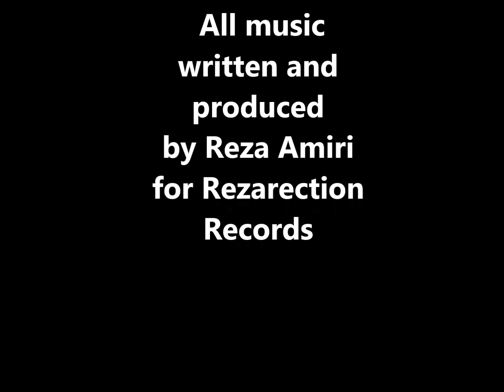SuperFreak - "Monsters Of Vegas" Starring the "Wet Cherri" Guy from Decline the "Metal Years"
The "Wet Cherri" dude from The Decline Of The Western Civilization is back!! See him looking like a Freak in this Sexxy Sexx video from his new band Superfreak! The "Wet Cherri" guy from the decline of the western civilization part two the metal years is singing and playing guitar in his band superfreak in this cool video!